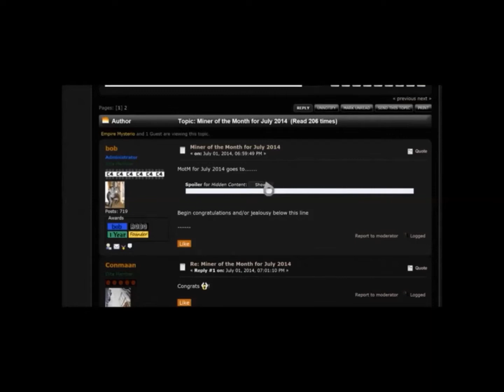totalminer world jumping ep 105